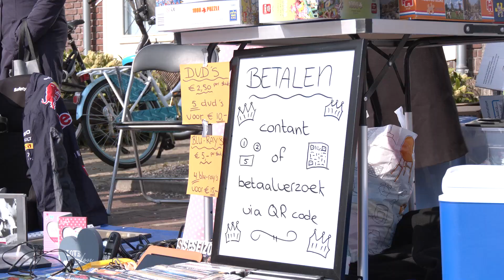Zonnige Koningsdag zorgt voor drukte op de vrijmarkt: "Gewoon lullen als Brugman"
Het was drommen rond de volle marktkramen deze Koningsdag op het Loopuytpark en in de Schooten. Het onverwacht mooie weer zorgde voor een gezellige drukte bij de vrijmarkten, tot genoegen van de verkopers.